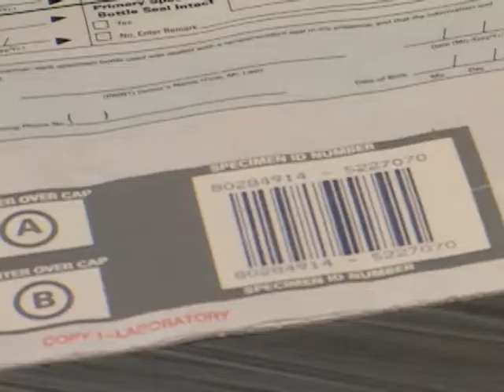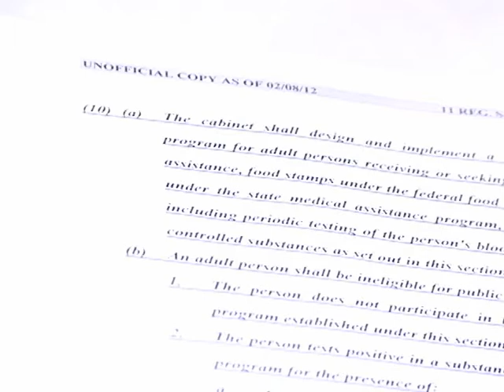drug test welfare bill proposal.dv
Kentucky lawmakers have proposed House Bill 208 which could make certain welfare recipients undergo drug testing.